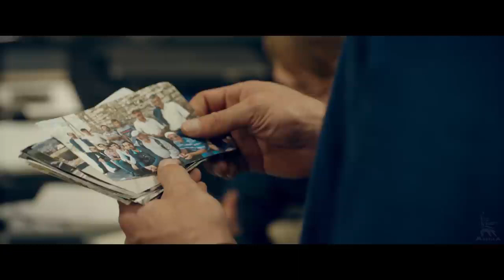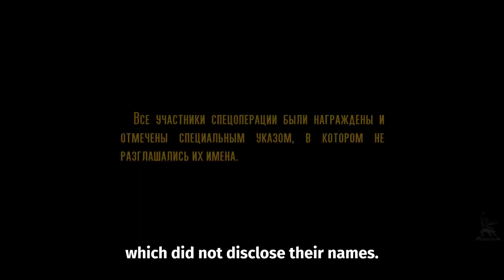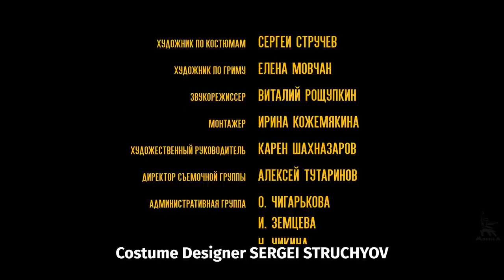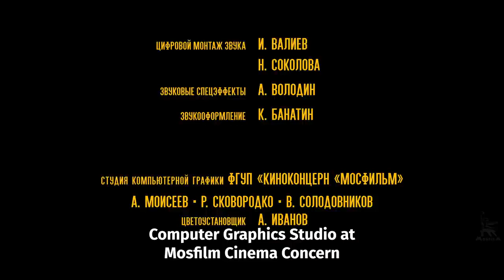Decision Liquidation || Reshenie o likvidatsii || FULL MOVIE 2018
The ruthless extremist Bazgaev responsible for terrorist attacks which led to the deaths of hundreds of civilians, among them school children, is planning new actions. A group of security officers is to track and destroy him.
Aleksandr Aravin
Director
Aleksey Buzin
Writer
Pavel Kosov
Writer
Pavel Pavlov